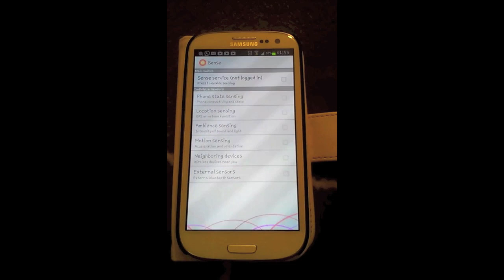Lamp Indicator when leaving the office with Raspberry PI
Weekend project to build a light that is automatically turned on whenever you are leaving the office to home so that your beloved ones know you are on your way home.

This project made with RaspberryPi, python and CommonSense